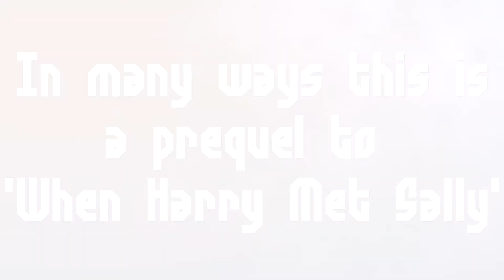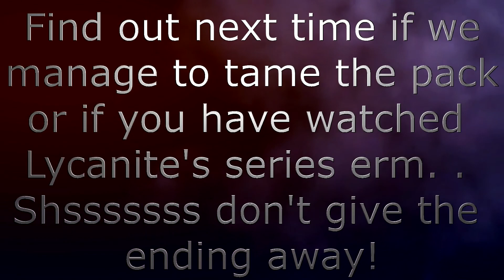Ark: Survival Evolved - Stronghold (S2 - E7) - Ello-saurus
Triple Allosaurus taming is fun! So join Lycnaite, Mogdread and I, as we continue to survive in Primitive Plus how far do we progress? How much do I actually help?